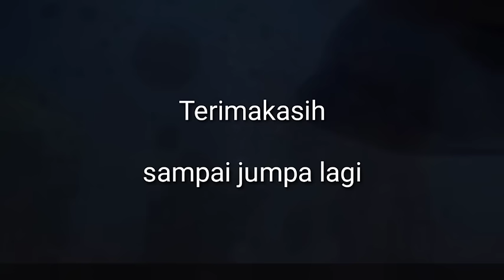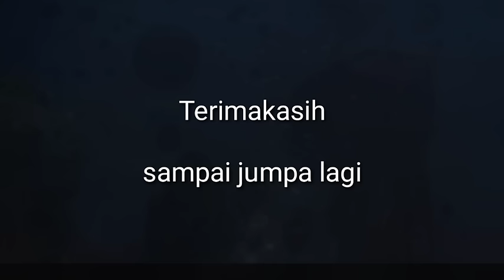DERRR !!! Pagelaran Wayang Kulit Ki seno Nugroho Full gayeng semalam suntuk